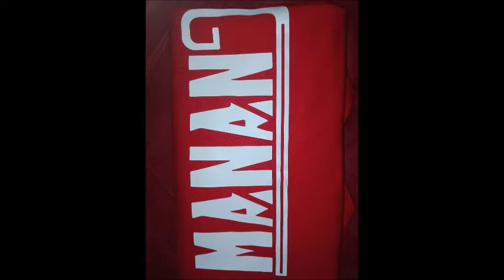rap soninké braza